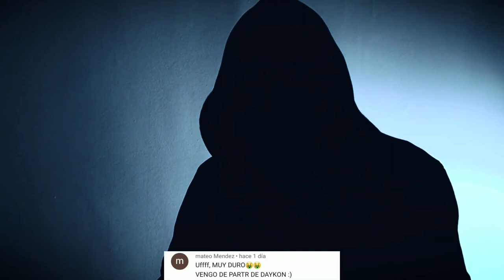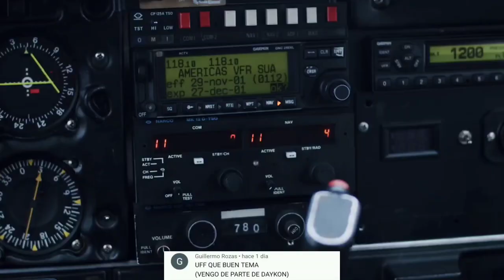L-Gante Hablo de Zaramay y confesó qué sera PADRE | Zaramay esta cumpliendo sus obllgaciones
✅ L-Gante: "Grabé L-GANTE RKT con la compu del gobierno y un micrófono de $1.000" l Caja Negra
✅ L-GANTE EL LÍDER DE LA CUMBIA420 HABLA DE SU SESION CON BIZARRAP 38 ZARAMAY DUKI ECKO Y MAS